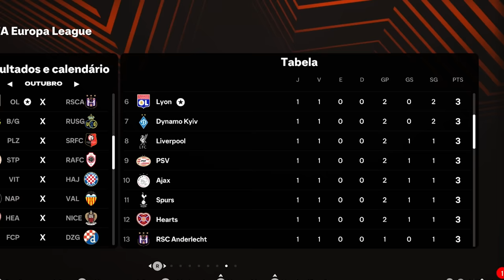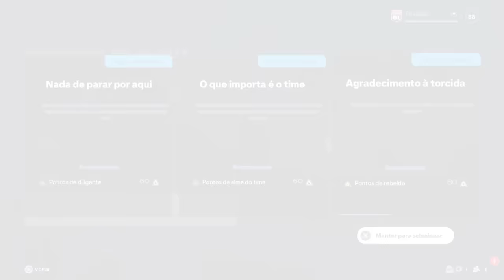HUMILHEI MEU MAIOR RIVAL E GANHEI O PREMIO DELE! MC JOGADOR EPI 18 - FC 25